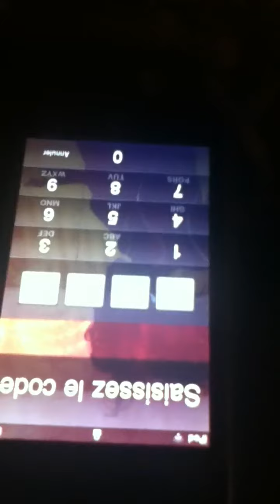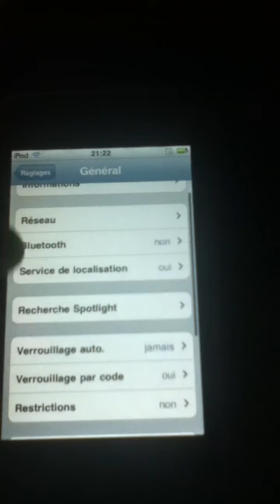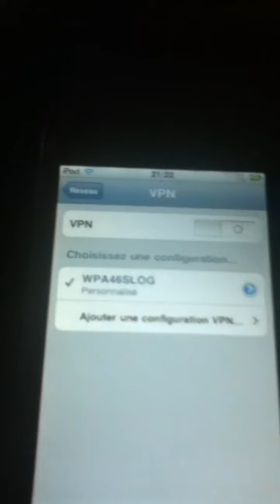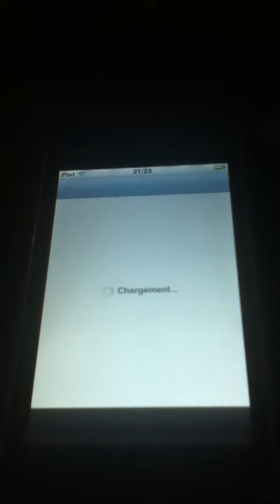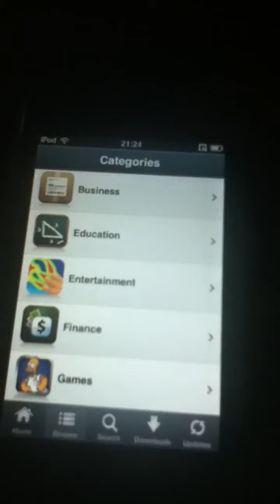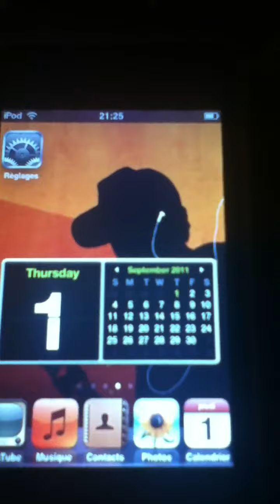Cracker ipod touch facilement (jailbreak easy)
Voici comment jailbreaké son ipod touch/iphone sans passer par un pc.

Configuration
 Description: WPA46SLOG
Serveur: Hackiier
Compte : AdminTest
Mdp: testeur